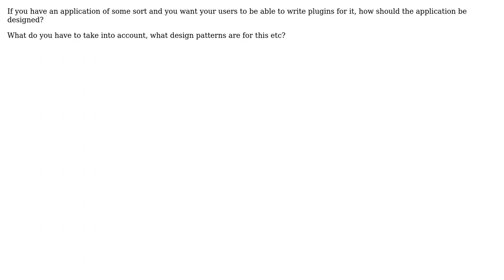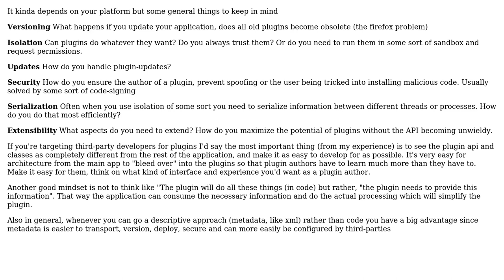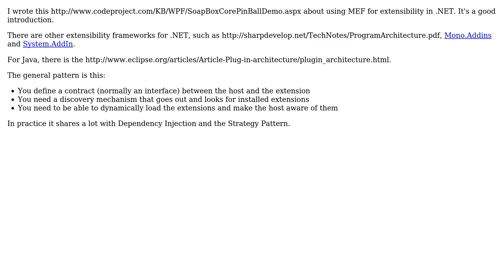Software Engineering: How would one go about building pluggable software? (3 Solutions!!)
Software Engineering: How would one go about building pluggable software?

With thanks & praise to God, and with thanks to the many people who have made this project possible! | Content (except music & images) licensed under CC BY-SA | Music | Images & others | With thanks to user user9238 user Scott Whitlock user Homde user gnat user Falcon and the Stack Exchange Network Trademarks are property of their respective owners. You are responsible for your own actions.